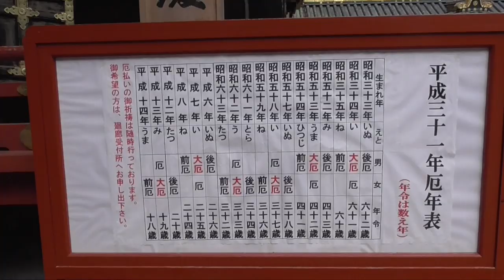子連れで日光東照宮♪世界遺産でがらまき【豆まき】に初挑戦！